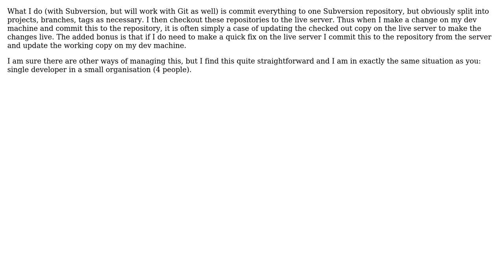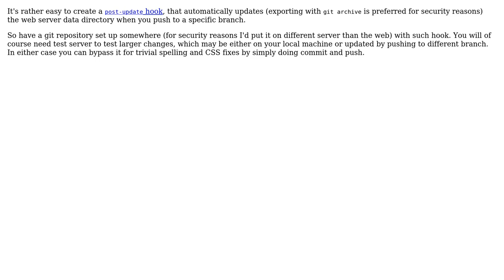Software Engineering: Single-developer GIT workflow (moving from straightforward FTP)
With thanks & praise to God, and with thanks to the many people who have made this project possible! | Content (except music & images) licensed under CC BY-SA | Music | Images & others | With thanks to user ZweiBlumen user Spencer Rathbun user melat0nin user Jan Hudec and the Stack Exchange Network Trademarks are property of their respective owners. You are responsible for your own actions.